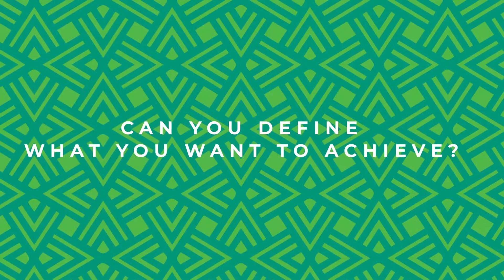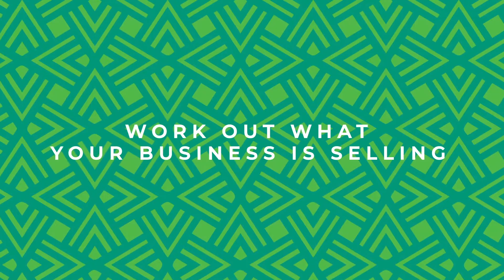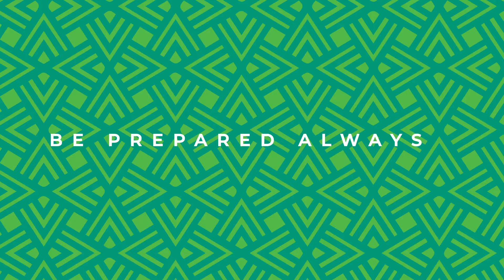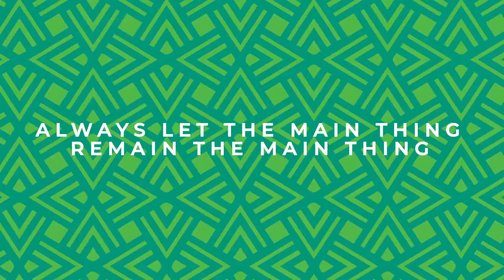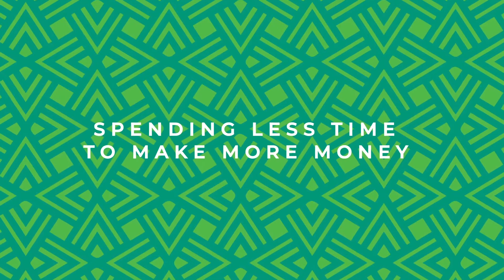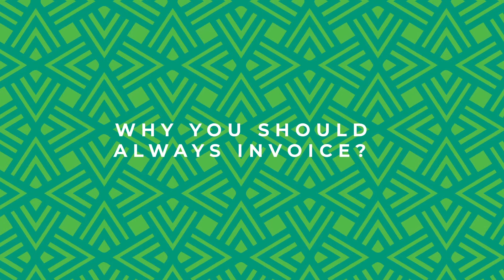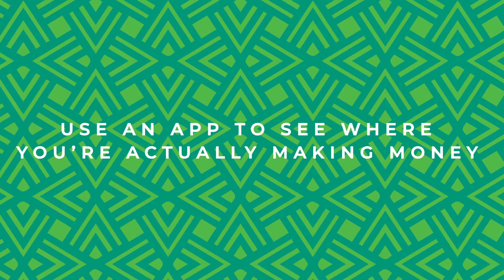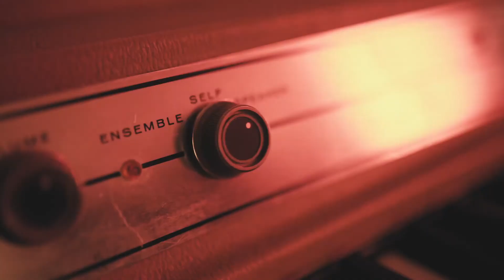AMPD Studios Masterclass with Zwai Bala: What are you looking for in your career and how to get it?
Zwai Bala joins AMPD for a very informative Masterclass to assist you as a music artist in making the right decisions starting out in your career. He covers the following topics:
-Can you define what you want to achieve
-If you aren't prepared for your success, you will fail
-If you don't have a plan, you're going to fall into somebody else's plan
-Work out what your business is selling
-How can reliability make you successful
-Seeing problems as opportunities
-How to turn your value into money
-Let the main thing remain the main thing
-Define yourself in one sentence, it will help you overcome your fear
-Why should I start a bank account
-Why should you always invoice
-Supporting documentation
-Use an app to see where you're actually making money
-Learn how to put together a quotation